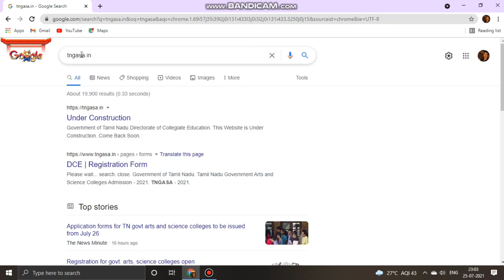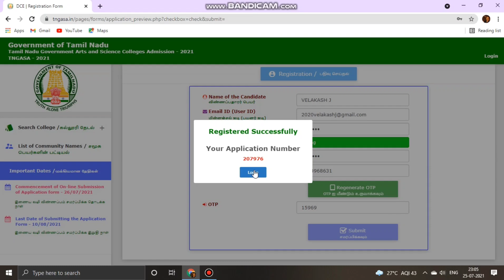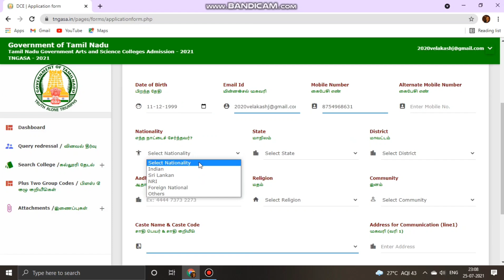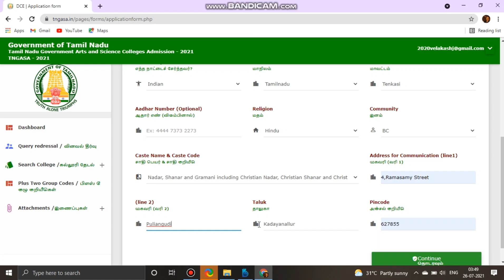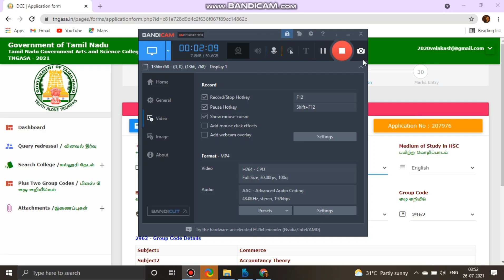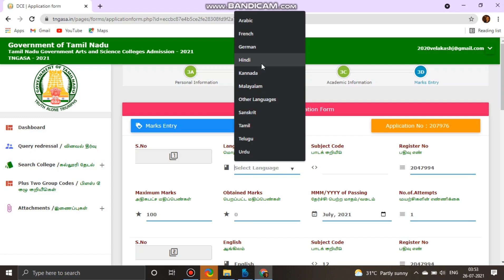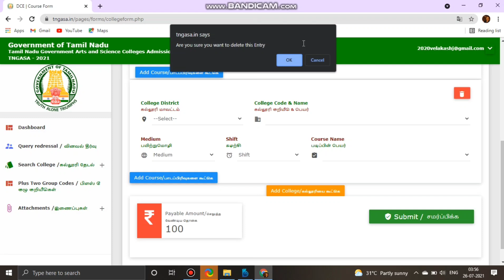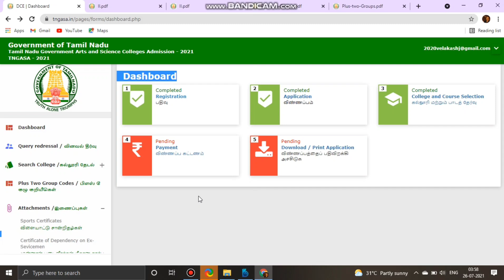How to apply for TNGASA Counselling??|Choice filling demo